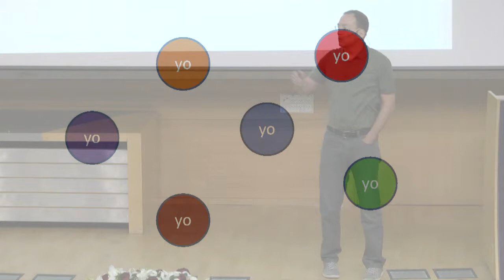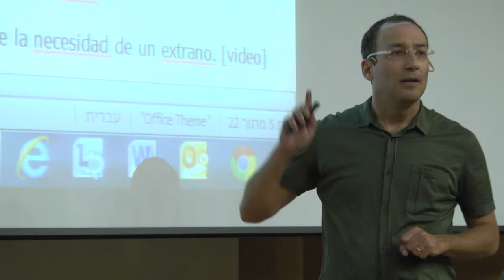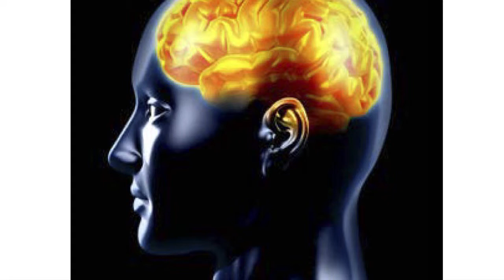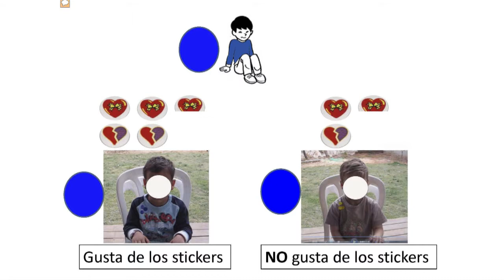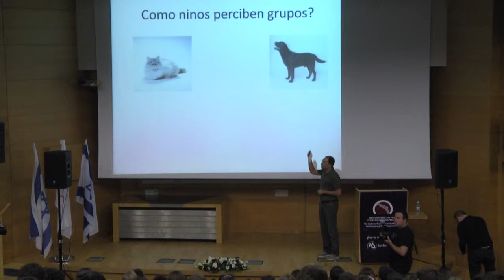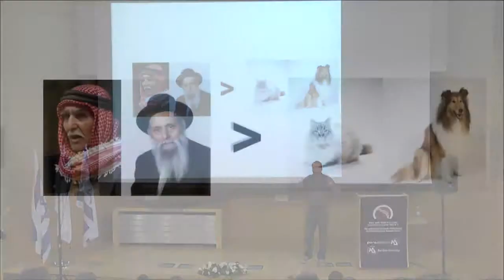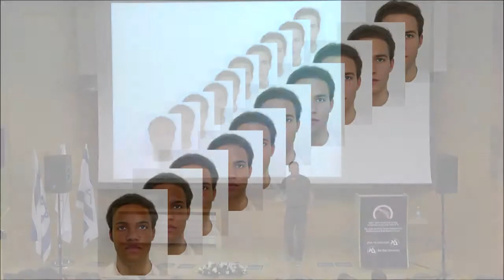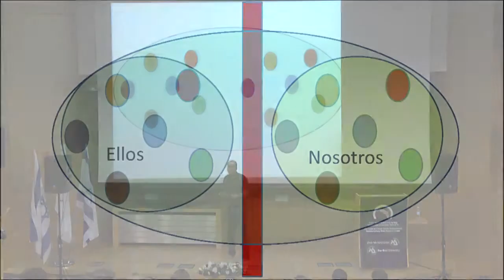VIA: Gil Diesendruck